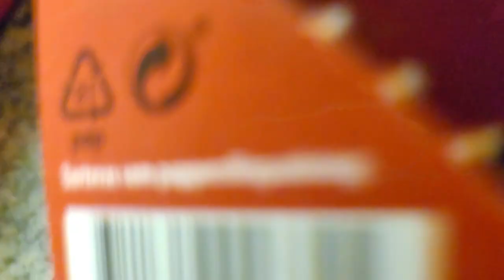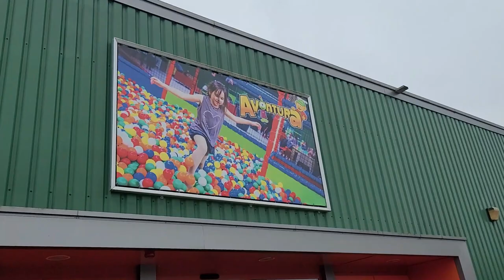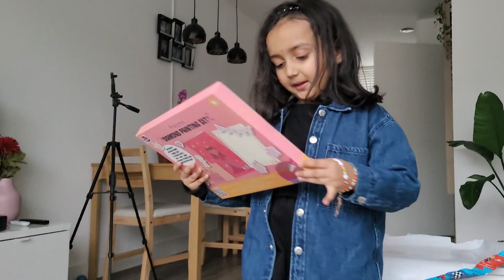Netherlands ka best experience and jugadu Katori chaat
Hi Guy's,
Today Vlog is all about Netherlands ka best experience and jugadu Katori chaat

Stay tuned for more amazing vlogs & Videos  coming your way, also make sure to like, share and subscribe!!❤️ If you like this video, please give a thumbs-up and Subscribe to my Channel! It costs you nothing but means a LOT to me... :)

Kitchen
Cast iron tawa (Netherlands)
Tefal Rice Cooker (Netherlands)
Laundry Basket (Netherlands)
Metaltex corner (Netherlands)
Pot & Pan Organizer (Netherlands)
Tefal., Multi chopper (Netherlands)
Coffee Machine (Netherlands)
Magnetic Menu Board (Netherlands)
Cheese cloth (Netherlands)
Ear pod

All content is owned by AnkitaVlogs and may not be used any where else.

Hi! I am Ankita. I am an Indian Youtuber from India’s heart Madhya Pradesh but right now living in Amsterdam, Netherlands I became Mamma on 16 September 2017! This channel is based on my experiences as a new mother, my thoughts, and my advices about pregnancy. I also love cooking. So this channel is all about baby care, mother care, cooking  lifestyle and Desi Vlog. Hope you will enjoy and find useful information on my channel.

 Take care
Love Ankita!